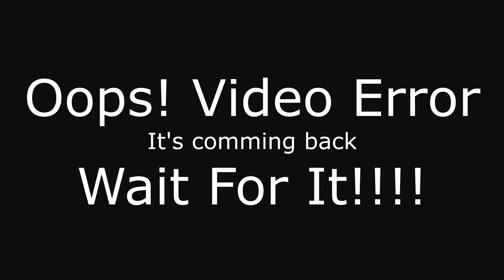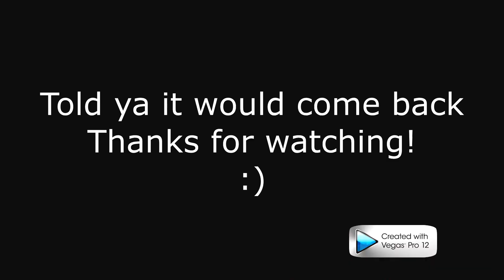The Way by Fastball Covered by Scotty Bergt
I remember hearing this song on the radio when I was in 7th grade. Brings back good memories and i always love the line "where were they going without ever knowing the way".
Enjoy! Like  "Scotty Bergt Music" on Facebook to get updates about when and where i'm playing in STL.